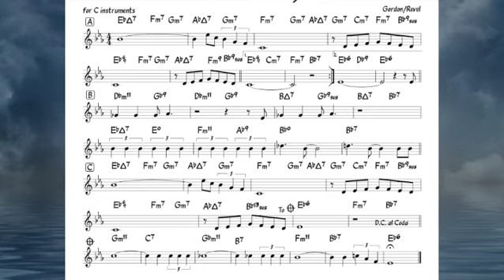There's a Lull in My Life (Gordon) Backing track + music sheet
Here’s a nice recording by the Canadian saxplayer Pat LaBarbera (I had never heard of before)